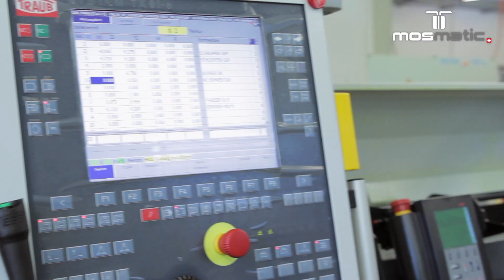Berufslehre bei Mosmatic AG | Mosmatic Switzerland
Berufslehre bei Mosmatic  AG

Mit uns in die Zukunft – Mosmatic bildet im Toggenburg folgende Berufe aus:

- Polymechaniker/in EFZ
- Produktionsmitarbeiter/in EFZ
- Konstrukteur/in EFZ
- Kaufmann/Kauffrau EFZ

Interessiert an einem der Berufe? Wir bieten auch Schnuppernachmittage oder Schnuppertage an.

Mosmatic AG
Oberhelfenschwilerstrasse 6
9126 Necker